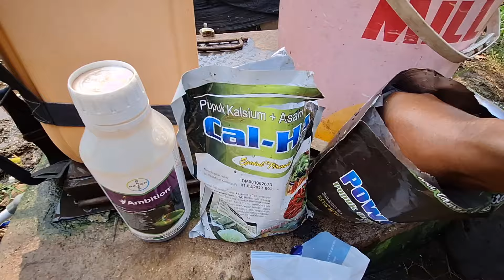PUPUK TERBAIK..!! FASE VEGETATIIF ||TANAMAN CABE LANGGENG 58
MerokeMAP

Manfaat:

Menyediakan kombinasi terbaik untuk memberikan hasil dan pendapatan yang tinggi.
Tanaman tumbuh dengan sehat dan memaksimalkan produktivitas jangka panjang.
Hasil produksi meningkat dengan meningkatnya jumlah dan juga ukuran buah atau umbi.
Meningkatkan kualitas, rasa, warna, kesegaran dan daya simpan buah atau umbi.
Keuntungan:

Pupuk dengan bentuk kristal, putih bersih dengan Nitrogen (N) dan Fosfat (P) larut air, menjadi pilihan yang sesuai untuk tanaman hortikultura secara luas.
Sesuai diaplikasikan pada semua sistem fertigasi seperti: hidroponik, sistem drip/tetes, sprinkel, sistem pivot, atau pun dengan penyemprotan sebagai foliar.
Biasa dipakai sebagai stok B dalam AB Mix di pertanian hidroponik.

MANFAAT CALHA

CAL-HA MANFAAT Mencegah dan mengatasi gejala busuk ujung buah Memperkokoh fisik tanaman sehingga tidak mudah rebah. Mencegah dan mengatasi rontok bunga dan buah. Mencegah gejala mati pucuk pada tanaman-tanaman muda Memperlebat bulu-bulu akar sehingga penyerapan pupuk lebih maksimal.

MANFAAT AMBITION
Zatt Aktivator Tanaman (ZAT)

Ambition® adalah Zat Aktivator Tanaman (ZAT)  yang mengandung 3 unsur organik seimbang (Asam Amino, Asam Fulvat dan Unsur Mikro) untuk membantu aktivasi pertumbuhan tanaman pada tunas baru, pembungaan, pembentukan buah dan hasil panen. Secara cepat memulihkan tanaman dari stres akibat biotik/abiotik dan penyerapan nutrisi yang lebih baik. Kandungan unsur mikro untuk membantu pertumbuhan, perkembangan dan produktivitas tanaman secara optimal

MANFAAT ASAM HUMAT

Asam humat diperoleh melalui proses ekstraksi humus. Asam humat dapat memperbaiki sifat kimia, fisik, dan biologi tanah. Sehingga, pengaplikasian asam humat dapat memperbaiki kondisi tanah yang sudah terdegradasi dan meminimalisir kemungkinan kehilangan nutrisi dari pupuk organik akibat pencucian atau penguapan